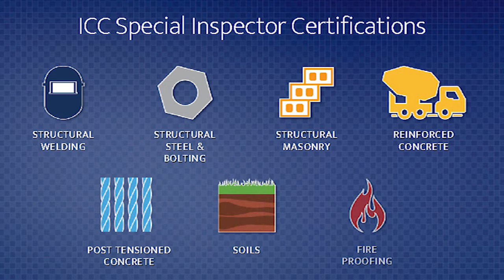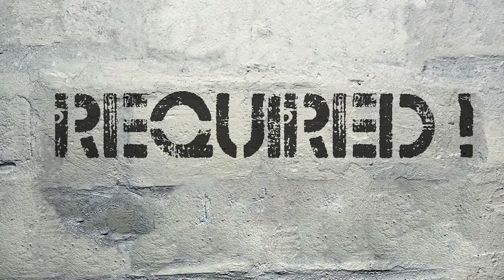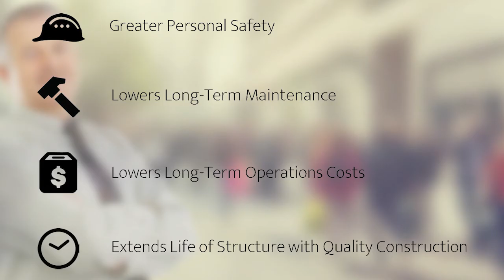NOVA Academy - International Building Code Special Inspections & Florida Threshold Inspections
Do you want to learn more about IBC Special Inspections and Florida Threshold Inspections? You're in the right place... click to watch.